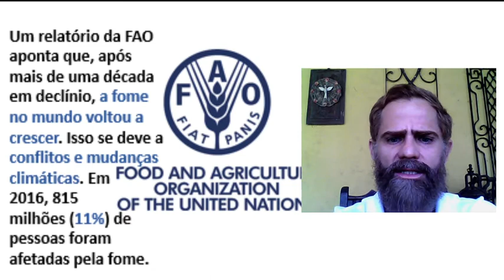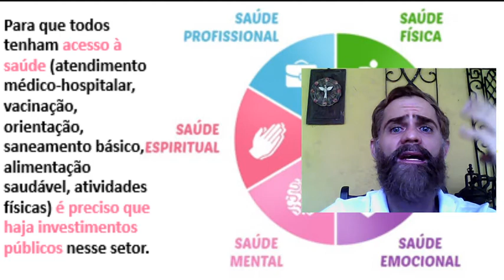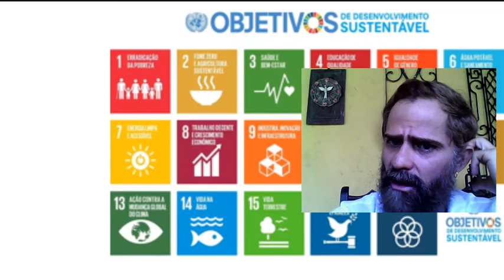População Mundial e Desenvolvimento Humano 8° Ano Parte II